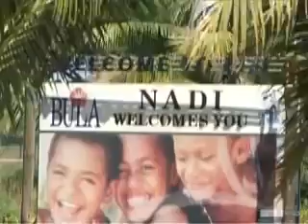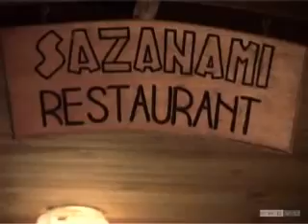The Warwick Fiji Resort and Spa hotel , fendeq.com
حــجــز فنادق Oceania